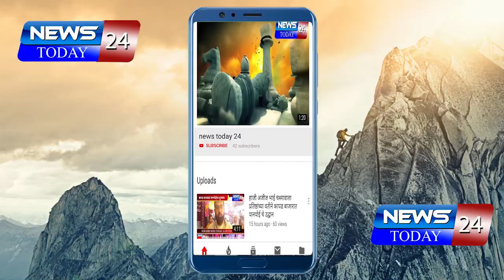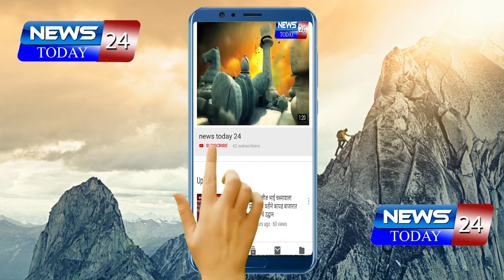अब्दुल सत्तार गद्दार, मातोश्री'ची पायरी चढू देऊ नका - मा.खा. चंद्रकांत खैरे